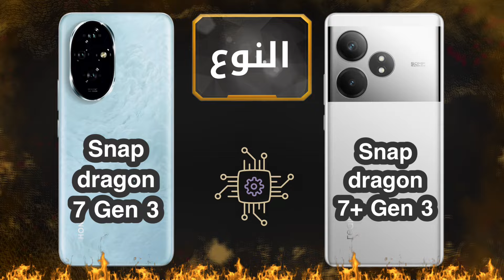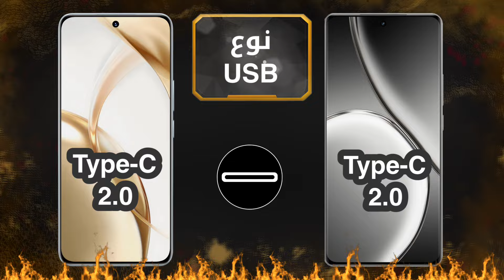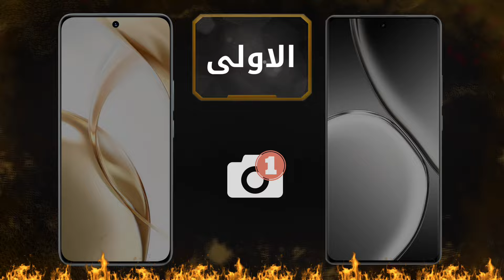اي هاتف تمتلك ؟ مقارنة ريلمي GT 6T مع هونر 200 🔥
مقارنة ريلمي GT 6T مع هونر 200 🔥
honor 200 vs realme gt 6t
فيديوهات قد تفيدك 🎬
محمد صامت مبرمج و مهتم بالتقنية  و قناتي مختصة بالتقنية و التكنولوجيا.
لاعمال و الاعلان 🤝 تواصلوا على البريد الاتي ✉

صفحتي على فيس بوك - Facebook ✅